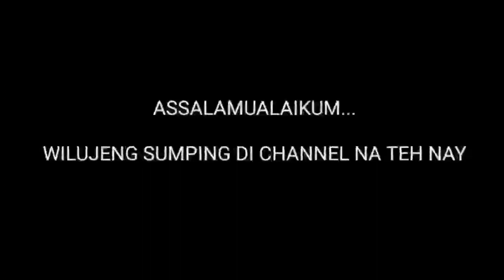CARA PRAKTIS PASANG LENGAN BAJU WANITA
Assalamualaikum ..
 semoga video ini bisa membantu temen temen semua yang masih kesulitan saat memasang lengan baju..

jangan lupa dukung terus channel ini agar terus berkembang..:)
 _hatur nuhun_

Untuk temen2 yg mau pesan buku panduan membuat pola nya bisa klik di sini yaa

Atau untuk melihat produk dan koleksi buku yg lain nya silahkan mampir ke toko online kami..

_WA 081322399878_